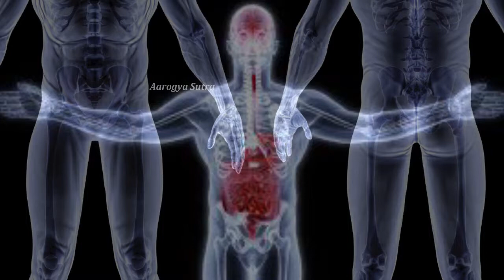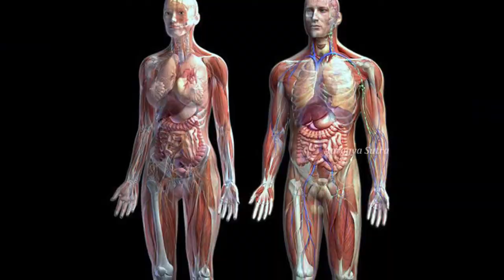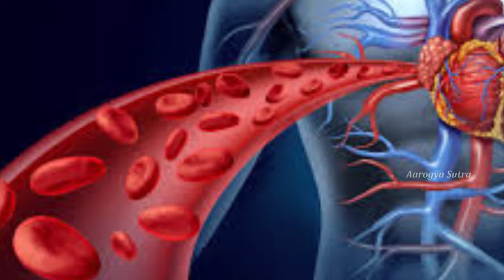శ‌రీర మెట‌బాలిజం పెరిగి ,అధిక బ‌రువు త‌గ్గేందుకు 10 ప‌వ‌ర్‌ఫుల్ టిప్స్..!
Watch :శ‌రీర మెట‌బాలిజం పెరిగి ,అధిక బ‌రువు త‌గ్గేందుకు 10 ప‌వ‌ర్‌ఫుల్ టిప్స్..!

Aarogya Sutra